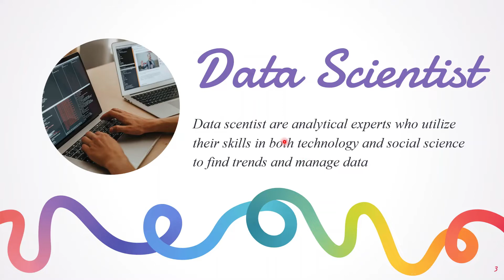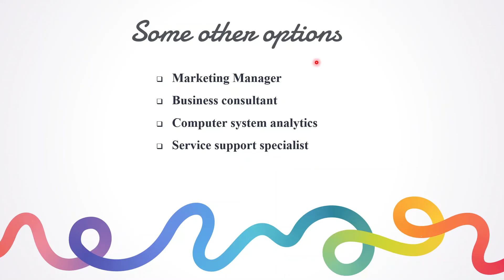Career Options after BTech | What Next After BTech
Career Options after BTech | What Next After BTech | career options after Btech

After BTech CSE (Job Prospects)
Regarded as the fastest growing discipline in the Engineering world, Computer Science is a highly diverse field with copious varying specializations and job profiles. Most of these are programming and software development jobs offered in private IT companies and corporations. Here are some of the prominent career options that students can pursue after getting their degree in BTech Computer Science:

Software Developer
Web Developer
Cyber Security
Database Administrator
Security Engineer
Data Analyst
Data Scientist
System Database Administrator
Computer Programmer
Engineering Support Specialist
Lecturer/Professor
Computer Operator
Research Analyst
Data Warehouse Analyst
System Designer
Software Engineer
Courses after BTech CSE
In case students aim to earn a specialised degree after completing BTech Computer Science, they can opt to enroll for higher education. There are many types of postgraduate degrees available for
BTech graduates and some of these are:

Master of Science (MS/MSc) is a specialised degree at the postgraduate level. Similar to an M.Tech, an MS inculcates critical career skills in students, imparting specialised knowledge in whichever domains they may choose. This course is better availed when pursued from abroad, also leading to research and development work in the discipline.

MSc Courses
MSc Computer Science
MBA
An MBA may be considered an alternate course when putting in perspective with an undergraduate degree in Engineering, but it is rapidly becoming a popular choice among students. The students build a technical foundation while pursuing BTech Computer Science and learn the necessary corporate and leadership skills through an MBA, boosting their employability and knowledge pool.

MBA For Engineers
Why MBA After BTech?
MTech
MTech serves as a natural successor course to a BTech. This involves specializing in subjects previously taught in the graduate program.

MTech vs MS
MBA vs MTech
MTech Courses